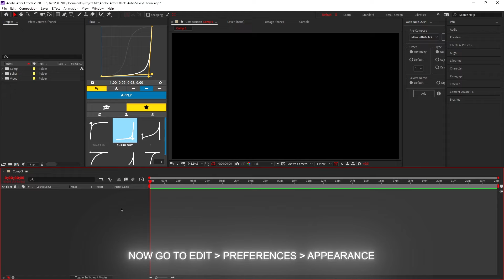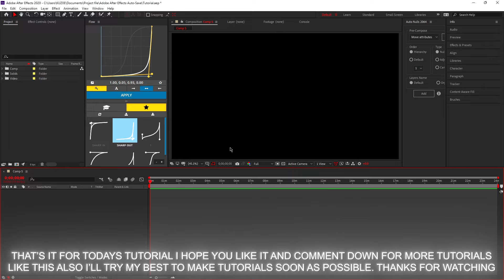How to change AE deashboard theme color - After Effects tutorial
In this tutorial I have shown that how to change AE deashboard theme color in Adobe After Effects. I hope you learn something. Share this with your friends if it was useful. ❤️